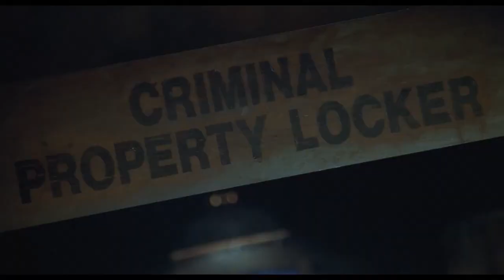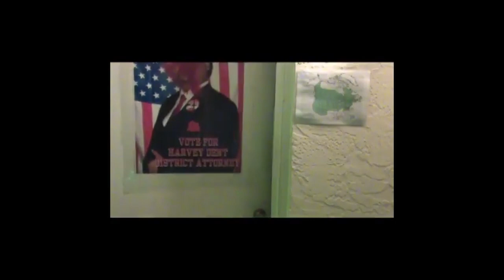A Collection of Poison Ivy's Kisses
Tried to make a compilation of all of Poison Ivy's kisses across various official media, animation, fanfilms, shorts and other videos. I'm sure I've missed plenty, and if you like, you can let me know so I can find them and maybe make an updated video in the future.

The last 5 clips were late addendums I found after I had exported the original and compiled the timestamps, so they're out of place.

Timestamps below, with the titles of the original media, and the original uploader for the non-official ones.

0:00-1:20 - Batman The Animated Series
1:21-1:33 - The New Batman Adventures
1:34-1:49 - Batman: Assault on Arkham
1:50-1:57 - Batman and Harley Quinn
1:57-3:10 - Batman: Hush
3:11-3:20 - Batman: The Long Halloween
3:20-4:30 - Harley Quinn
4:30-7:57 - Batman and Robin 1997
7:58-8:16 - Gotham
8:17-8:47 - Batwoman
8:47-9:33 - Batman Live
9:33-9:40 - Batman: Dark Tomorrow
9:41-9:49 - Injustice 2
9:49-9:59 - Lego Batman
10:00-10:29 - Mr. J (Blinky Productions)
10:30-10:37 - Batman Legends (Bat in the Sun)
10:37-11:22 - Batman vs Poison Ivy & Gotham Bad Girls (Adam Pecoraro)
11:22-12:30 - Batman Nemesis & Batman: Joker's Revenge (Jose Vision Productions)
12:31-12:52 - IVY (Fran Campos Films)
12:52-13:34 - Harley's Choice - A Harley Quinn DC Fan Film (Crazy Angel Films Vintage)
13:34-14:18 - Batman: Hot House (Alex Valderana)
14:19-14:43 - Nightwing: Prodigal (Brady Roberts)
14:44-15:11 - Toxic: A Poison Ivy Story (Emma Pedersen)
15:11-15:26 - GOTHAM SIRENS Girls Night (Ray Holdridge)
15:27-15:57 - GROWING SHADOWS: The Poison Ivy Fan Film (Triskelle Pictures Ltd.)
15:57-16:18 - Batman 12: Episode 10 [Batman vs Poison Ivy Fan Film] (Claws and Webs Productions)
16:19-16:29 - The Gotham Sirens [S1E2]: Sereias de Gotham - Harley Kissing Ivy | Harlivy (Nerdice)
16:29-16:37 - BREATHLESS | A Cosplay Short Film (Enke Films)
16:38-16:42 - Harley x Ivy - Beautiful Creature |CMV| (CosplayEdition)
16:43-17:01 - Poison Ivy VS Batman! 2016 (SummerPoison/Joanna Nedyalkova)
17:02-17:12 - Day 165: Kiss (Deaglan)
17:13-17:21 - SUPER-VILLAIN-BOWL! - TOON SANDWICH (ArtSpear Entertainment)
17:22-17:29 - Ladies of Rap: Gotham Sirens (MichelleGlavan)
17:30-17:34 - Joker and Harley Quinn : Henchmen Auditions (Spoof Troupe)
17:35-18:02 - Poison Ivy SFX Makeup Tutorial  (ellimacs sfx makeup)
18:03-18:17 - SEXY TIME in the Death Star! (Epic Worlds)
18:18-18:27 - How to make HOT COOKIES (Epic Worlds)
18:28-18:31 - Cartoon Hook-Ups: Harley and Poison Ivy (Winky Dink Media)
18:31-19:25 - Nasty Canasta's various burlesque shows (Nasty Canasta)
19:25-19:41 - Poison Ivy Cosplay by Dear Iris With Snake at Moscow Comic Convention 2019 (R.E.D. Cosplay)
19:42-19:51 - [Opencon 2018] Freak Show - DC Comics - Poison Ivy (Festival Live)
19:52-20:19 - Poison Ivy vs Spiderman vs Batman (Aaron DeBoer)
20:20-20:39 - I always go for the toxic ones, smh (Miss Antiverse)
20:39-20:59 - Gotham City Sirens (Fan Film) (Terrell Culbert)
20:59-21:13 - Birth of Poison Ivy (JM Film Factory)
21:14-21:25 - Queens of Crime - Harley Quinn x Poison Ivy - Cosplay Fan Film (Cameko Sam)
21:25-21:51 - San Diego Comic Con 2011 Masquerade #11 Poison Ivy and the Gotham City Cop (RipCurl808)
21:52-22:01 - Day 242 Batman Vs Poison Ivy (Deaglan)